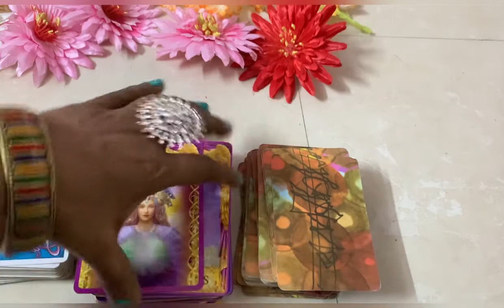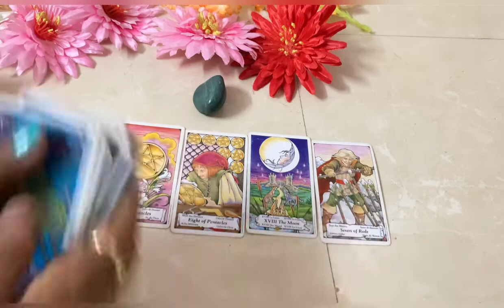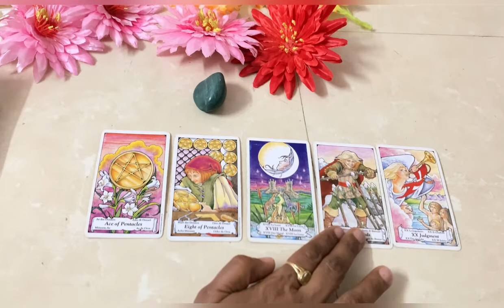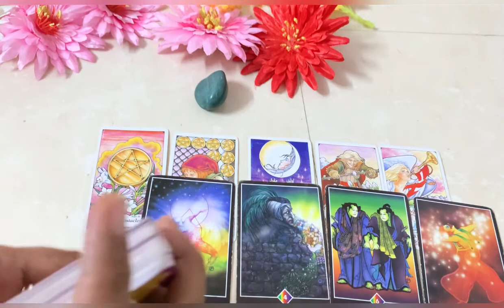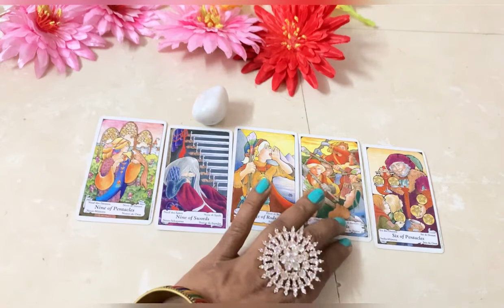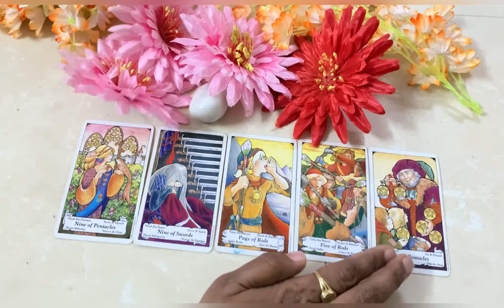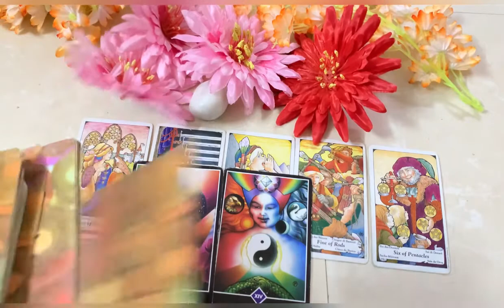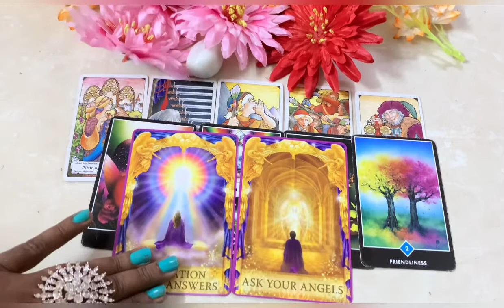🧿🌈💯Apke Jeevan Ka Kyaa Uday Se Jaane subscribe